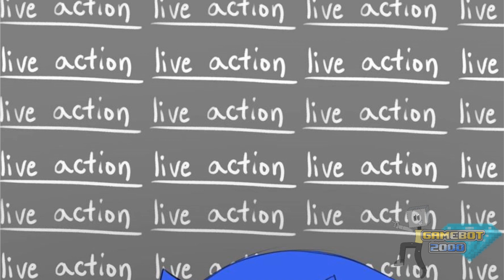Sonic the Hedgehog Comic Dub - Why Sonic looks so ugly in his own movie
Before the Sonic redesign happened, you see! Uhhhhh... meow?

The credits are in the video.